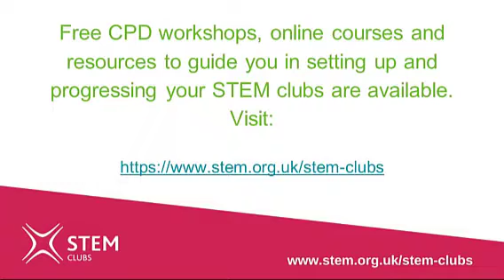Brooksward Science Club - STEM Clubs Case Study - Laura Dearn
Teacher, Laura Dearn, shares her experiences of running a STEM Club in her primary school and suggests ideas for best practice.

To help you in your STEM Clubs sessions, we have created a dedicated support area which includes a best practice handbook and a student-led guide. All free to download